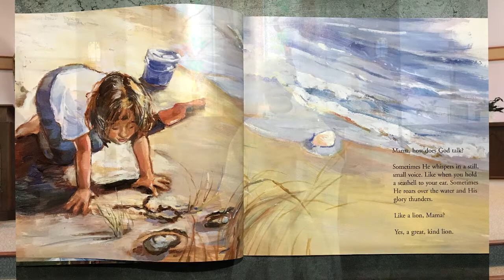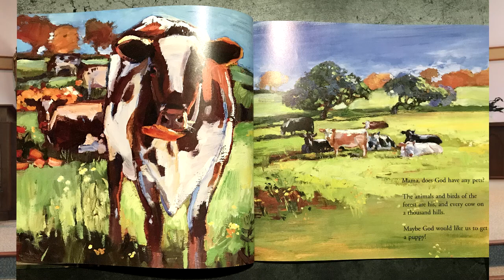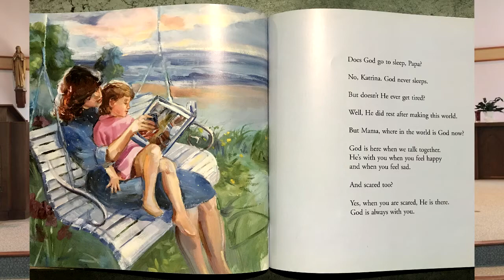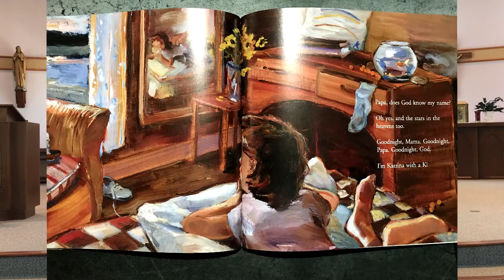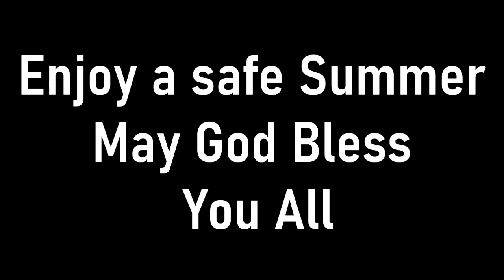End of the Year School Mass